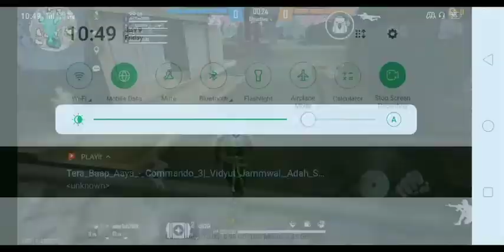Dil Sk Sharuk bass